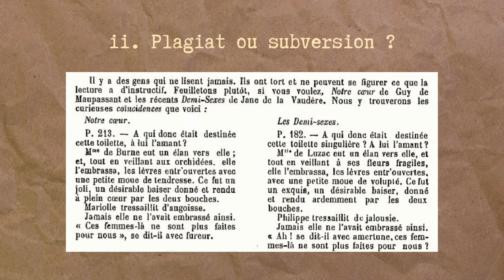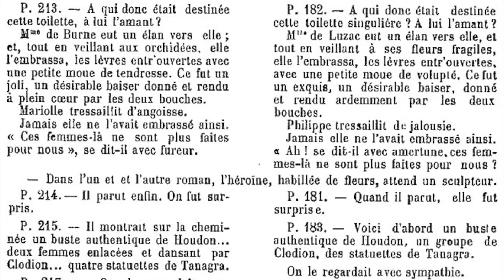UNE AUTRICE OUBLIÉE : JANE DE LA VAUDÈRE (1857-1908)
00:00 Intro
02:57 i. Jane de la Vaudère
07:42 ii. Plagiat ou subversion ?
15:00 iii. Mes recommandations
23:43 Outro

Mentionnés dans la vidéo :
- Sharon Larson, Resurrecting Jane de la Vaudère: Literary Shapeshifter of the Belle Époque (2023)
- Jane de la Vaudère, Le Mystère de Kama (1901)
- Jean de Palacio, « La postérité d’À Rebours ou le livre dans le livre » (1985)
- Guy de Maupassant, Notre cœur (1890)
- Jane de la Vaudère, Les Demi-Sexes (1897)
- Annie Ernaux, L'Évènement (2000)
- Jane de la Vaudère, Sapho, dompteuse (1908)
- Edward Saïd, Orientalism (1978)
- Powell & Pressburger, The Red Shoes (1948)